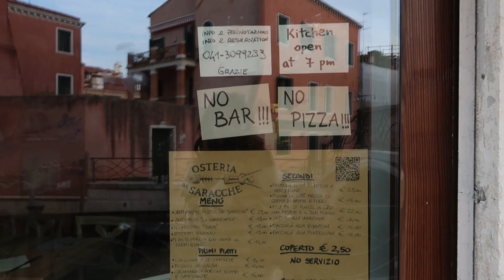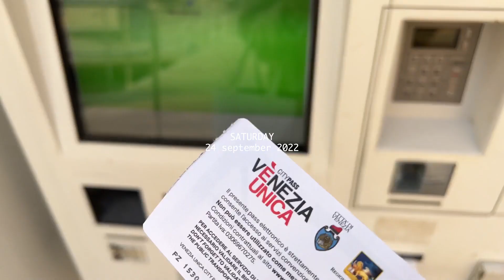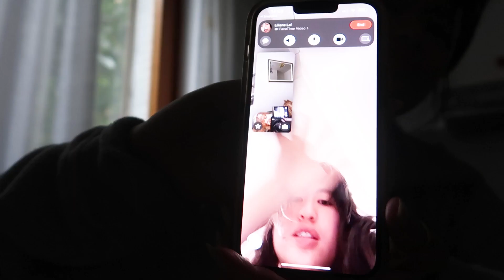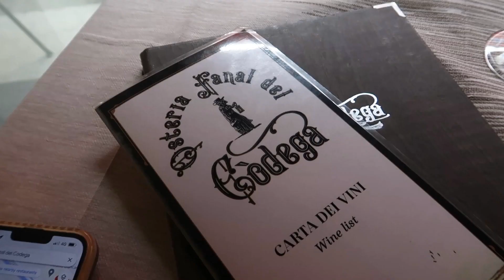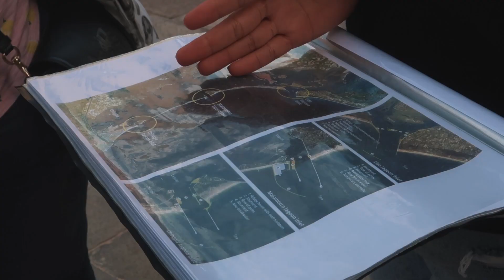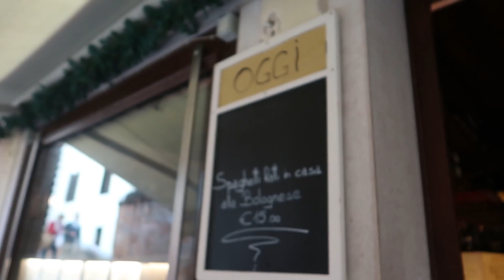VENICE VLOG: solo travelling, my favourite Veneziane restaurant, hiring a photographer | TIFFANY LAI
Come with me as I re-explore Venice for the second time, discover delicious non-touristy local and authentic Veneziane restaurants, hire a photographer for a morning of photoshoot, and be solo for the second half of my trip.

Thank you for following along my journey. I see you and I'm so thankful.

20Tiffany

- CAMERA EQUIPMENT:
VLOGGING CAMERA
PHOTOGRAPHY CAMERA
FILM NEGATIVES